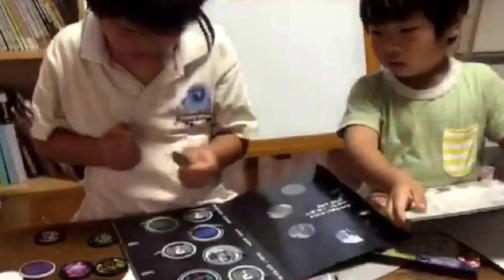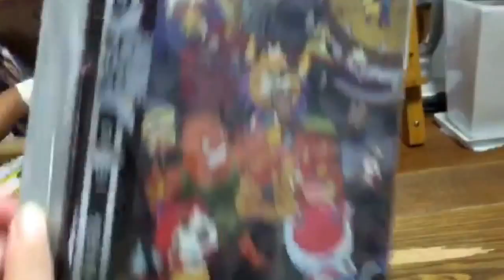《新型妖怪メダル発売》妖怪ウォッチ 妖怪メダルバスターズ 可愛い子供達が開封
妖怪ウォッチ 妖怪メダルバスターズ 第一幕 鬼退治どんぶらこ編
妖怪ウォッチ 妖怪ゲラポプラス バスターズ大辞典バインダー
妖怪ウォッチ 妖怪メダルバスターズ 第二幕 鬼討伐きびだんご編妖怪ウォッチアニメ,
妖怪ウォッチ真打,
妖怪ウォッチ 歌,
妖怪ウォッチ ゲラゲラポー,
妖怪ウォッチバスターズ,
妖怪ウォッチ2真打,
妖怪ウォッチ2 うきうきコイン qr,
妖怪ウォッチ op,
妖怪ウォッチ アニメ,
妖怪ウォッチ バスターズ,
妖怪ウォッチ ダンス,
妖怪ウォッチ 映画,
妖怪ウォッチ ed,
妖怪ウォッチ 真打,
妖怪ウォッチ メダル,
妖怪ウォッチ アニメ 1話,
妖怪ウォッチ アニメ 65話,
妖怪ウォッチ アニメ 19話,
妖怪ウォッチ あやとりさま,
妖怪ウォッチ akb,
妖怪ウォッチ アブ,
妖怪ウォッチ アニメ 67話,
妖怪ウォッチ 赤猫団,
妖怪ウォッチ アニメ コマさん,
妖怪ウォッチ bgm,
妖怪ウォッチ ブリー隊長,
妖怪ウォッチ 話,
妖怪ウォッチ バグ,
妖怪ウォッチ ボス,
妖怪ウォッチ ブシニャン,
妖怪ウォッチ びっくらたまご,
妖怪ウォッチ 盆踊り,
妖怪ウォッチ バトル,
妖怪ウォッチ cm,
妖怪ウォッチ cm 香川照之,
妖怪ウォッチ チート,
妖怪ウォッチ チャンネル,
妖怪ウォッチ cm ジバニャン,
妖怪ウォッチ チョコボー,
妖怪ウォッチ チョコ,
妖怪ウォッチ cd,
妖怪ウォッチ cm チョコボー,
妖怪ウォッチ cm セブンイレブン,
妖怪ウォッチ ダンダンドゥビズバー,
妖怪ウォッチ 第1話,
妖怪ウォッチ 第二,
妖怪ウォッチ 第一,
妖怪ウォッチ ds,
妖怪ウォッチ 第67話,
妖怪ウォッチ 第72話,
妖怪ウォッチ 第一話,
妖怪ウォッチ 第71話,
ds 妖怪ウォッチ,
ds 妖怪ウォッチ2,
妖怪ウォッチ ds 本家,
妖怪ウォッチ ds 元祖,
妖怪ウォッチ ds cm,
妖怪ウォッチ d,
妖怪ウォッチ エンディング,
妖怪ウォッチ 映画 full,
妖怪ウォッチ ed ダンダンドゥビズバー,
妖怪ウォッチ 英語,
妖怪ウォッチ ed ニャーkb,
妖怪ウォッチ 映画 主題歌,
妖怪ウォッチ エンディング ダンダンドゥビズバー,
妖怪ウォッチ ed4,
しゅーや 妖怪ウォッチ2 e,
しゅーや 妖怪ウォッチ2 e-58,
しゅーや 妖怪ウォッチ2 e-57,
しゅーや 妖怪ウォッチ e-1,
しゅーや 妖怪ウォッチ e,
妖怪ウォッチ e,
妖怪ウォッチ フミちゃん,
妖怪ウォッチ ふぶき姫,
妖怪ウォッチ フミちゃんバージョン,
妖怪ウォッチ ふぶき姫 アニメ,
妖怪ウォッチ フミちゃん アニメ,
妖怪ウォッチ フユニャン,
妖怪ウォッチ フラメンコ,
妖怪ウォッチ ふらふらめんたい,
妖怪ウォッチ full,
妖怪ウォッチ 振り付け,
妖怪ウォッチ ゲーム,
妖怪ウォッチ 元祖,
妖怪ウォッチ ゲラッポダンストレイン,
妖怪ウォッチ ぐっちの部屋,
妖怪ウォッチ ガチャガチャ,
妖怪ウォッチ ゲーム 実況,
妖怪ウォッチ ゲラゲラポーの歌 フル,
妖怪ウォッチ ゲラゲラポー full,
妖怪ウォッチ ギター,
妖怪ウォッチ 本家,
妖怪ウォッチ 花子さん,
妖怪ウォッチ 必殺技,
妖怪ウォッチ 一話,
妖怪ウォッチ インド,